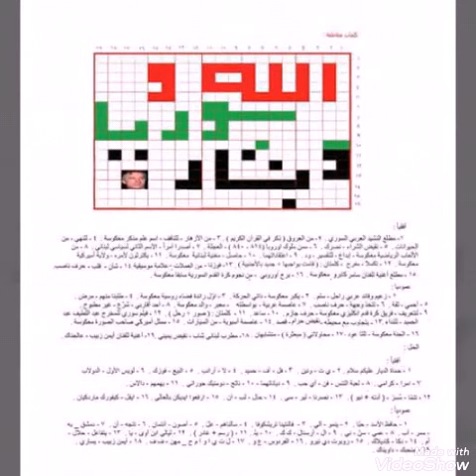سوريا الله حاميها .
شبكات كلمات متقاطعة .